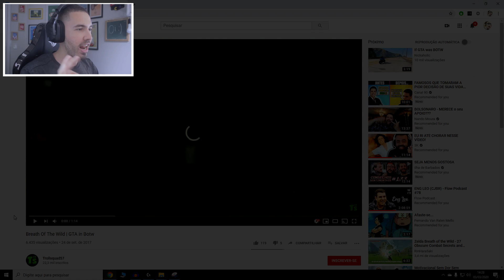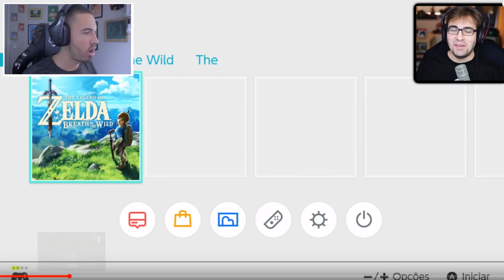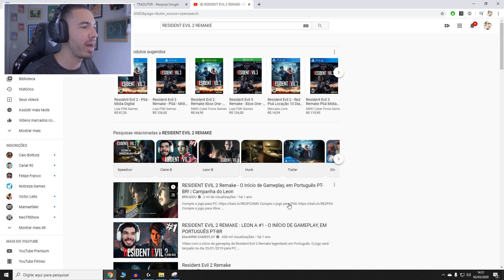CJ APARECENDO EM OUTROS JOGOS (Sem ser GTA)